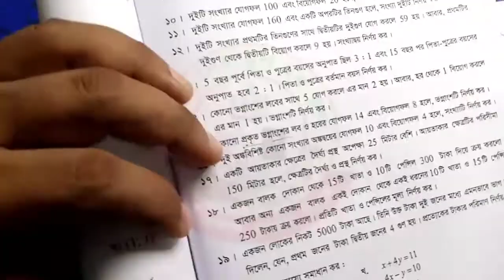৮ম শ্রেণি. অনুশীলনী৬.২এর ১৪ ও ১৫ নং সমাধান.